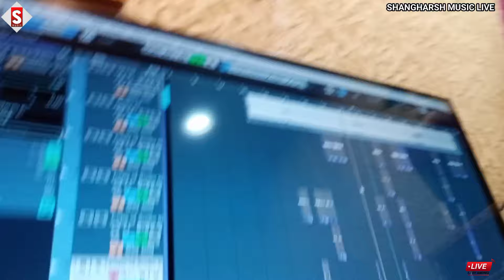munmun_kaushik | यार चमरान बंदूक राखेला | Yaar Chamaran Bandook Rakhela | akanksha_singh 2024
Song - यार चमरान बंदूक राखेला
Album - यार चमरान बंदूक राखेला
Singer - Munmun Kaushik Akanksha Singh
Lyrics - Raju Rao
♪ ♪ Gaana –
♪ Wynk –
♪ Amazon Music –
♪ Resso –
♪ YT Music -
♪ Hungama –
Comments
Shere